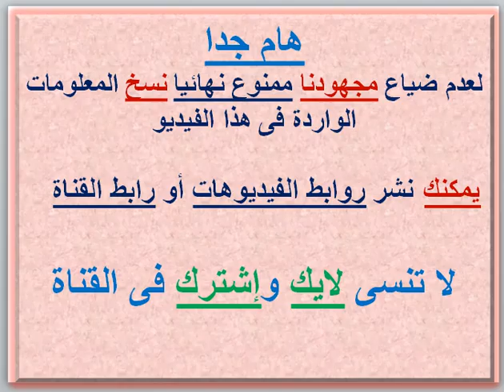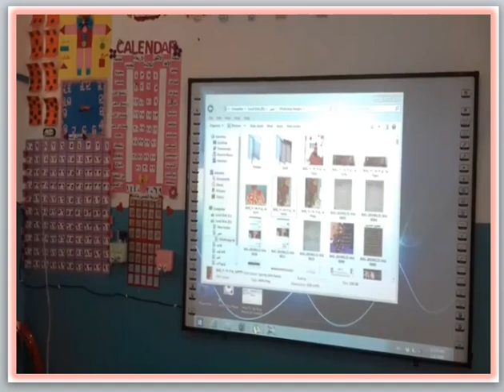مصاريف ومعلومات عن مدرسة رمسيس الخاصه (سيدى بشر - الاسكندرية) 2024 - 2025